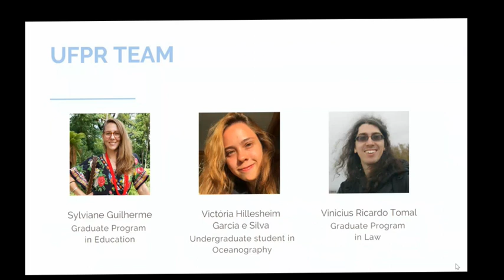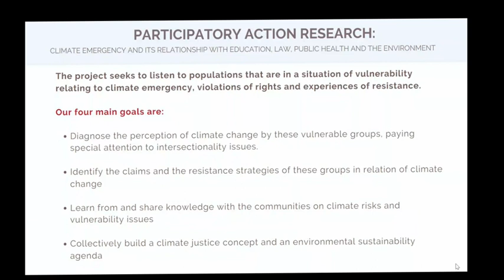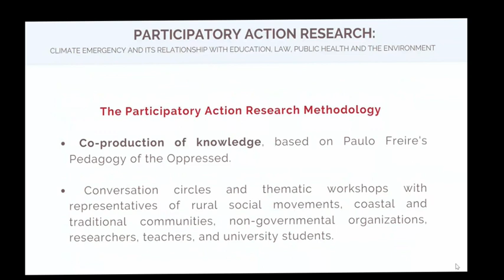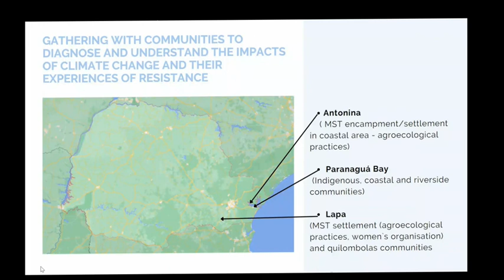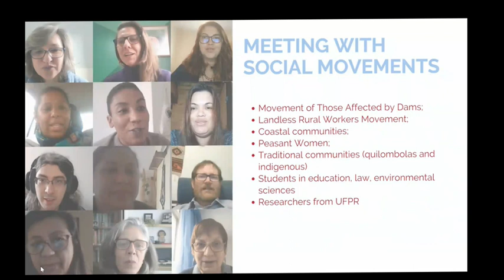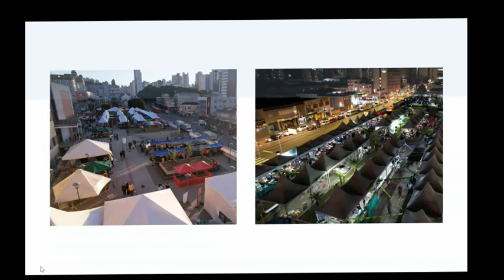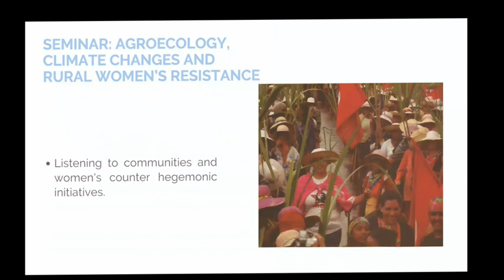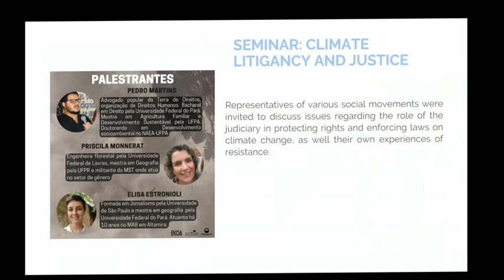UFPR presents: Participatory Action Research Methodology and Partnerships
Climate U partner The Federal University of Paraná (UFPR) presents the methodologies and partnerships involved in their participatory action research. This video discusses the climate emergency and its relationship with education, law, public health and the environment, and how UFPR PAR addresses these intersections.